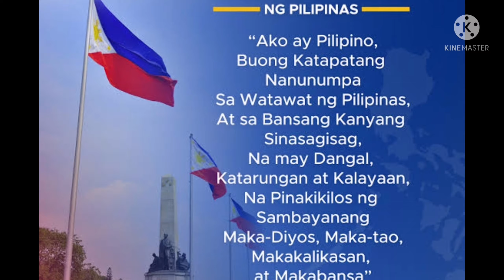Panunumpa sa Watawat ng Pilipinas